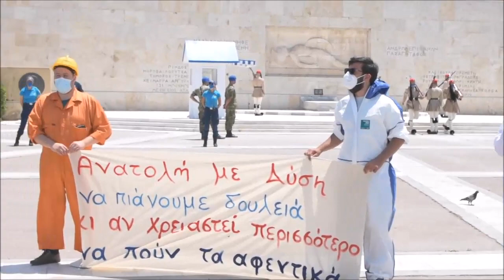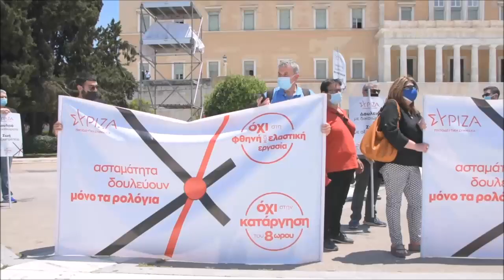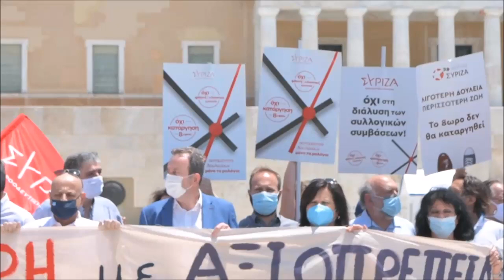Συμβολική παράσταση διαμαρτυρίας του ΣΥΡΙΖΑ-Προοδευτική Συμμαχία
Συμβολική παράσταση διαμαρτυρίας έξω από τη Βουλή πραγματοποίησαν σήμερα το μεσημέρι οι βουλευτές του ΣΥΡΙΖΑ-Προοδευτική Συμμαχία εναντίον του νέου εργασιακού νομοσχεδίου που προωθεί η κυβέρνηση.